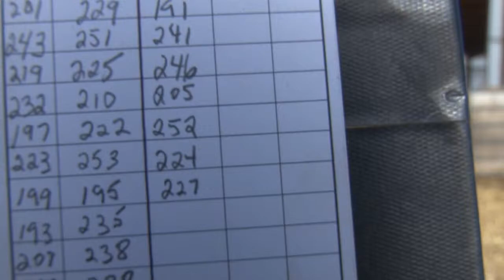Schiefelbein Angus Farms Lot 227